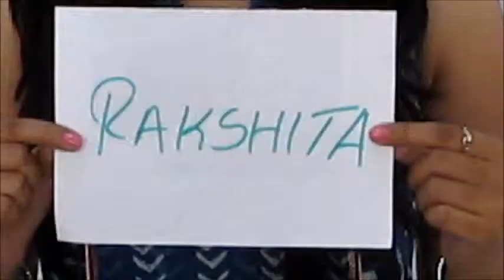Rakshita intro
st